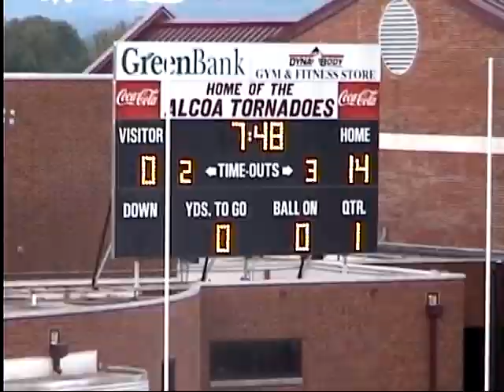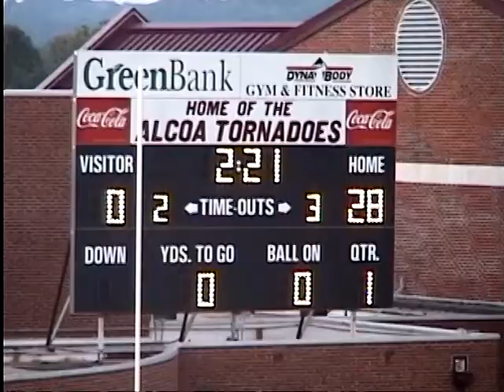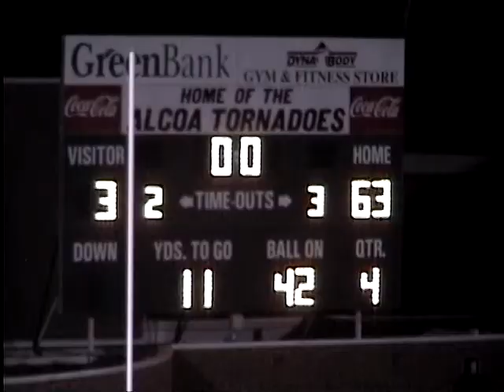2008 Alcoa Tornadoes v. Spring Hill Raiders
Alcoa v. Spring Hill Game Played on August 22, 2008.  This was Coach Rankin's 7th State Championship Team and Alcoa's 10th.  Head Coach Gary Rankin; Defensive Coordinator Brian Nix; #3 Sam Thompson; #8 Chase James; #9 JaLik Toney; #90 Adrian Womac; #15 JaRon Toney; #28 Dee Herbert; #89 Tyler Robinson